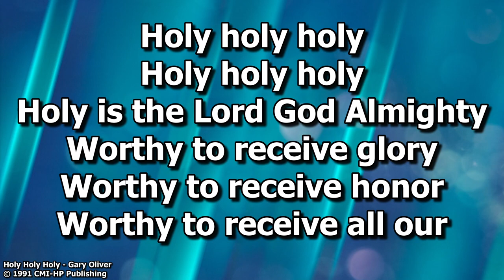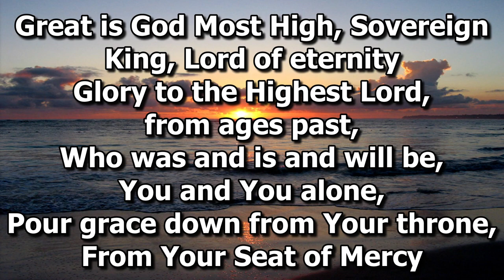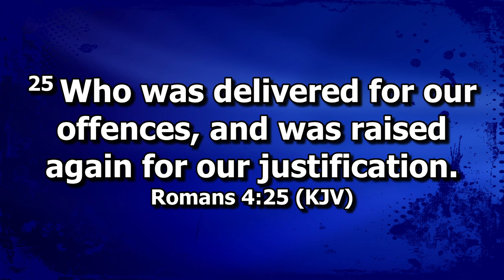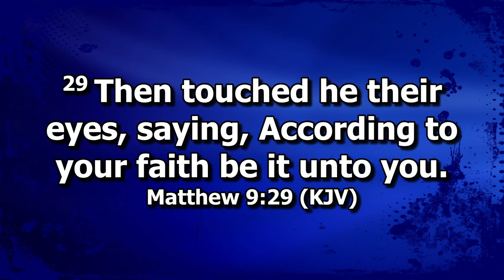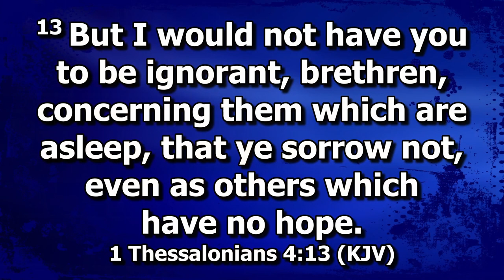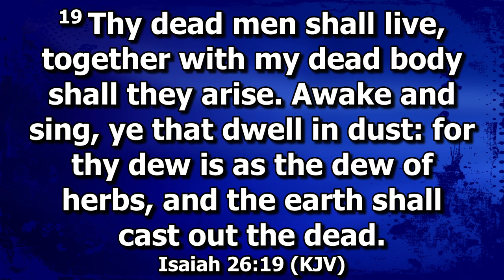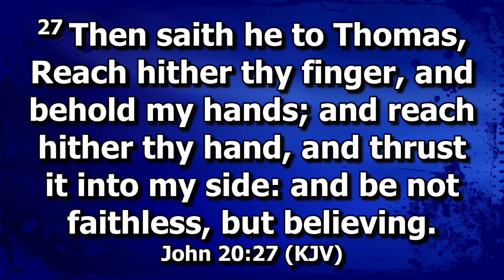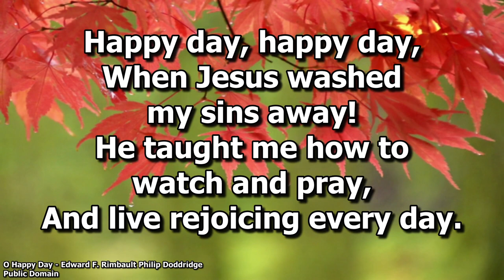Wednesday Service August 16, 2023